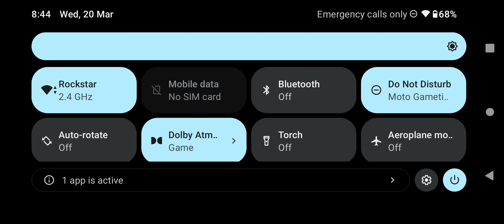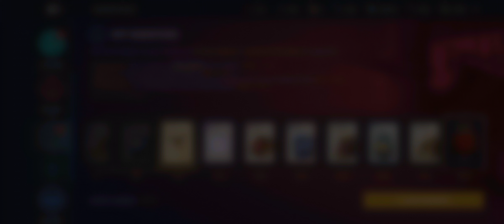Shadow fight 3 - Big Splash - Full Marathon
0:10 - New Generation
3:16 - Mysterious Spring
7:00 - Isle Guardians
12:16 - Hard Soil
16:03 - Devil from the Void (Lost Game) - Festival King
18:20 - Devil from the Void (Lost Game) - Warmonger
20:36 - Devil from the Void (Lost Game) - Springs Champion
22:55 - Devil from the Void (Lost Game) - Living Legend
26:21 - Sinking Ship
31:12 - Anima Law
42:28 - Sinking Ship
46:22 - Devil from the Void (Lost Game) - Torturous Nightmare
48:14 - Devil from the Void (Lost Game) - Random upgraded player
50:06 - Devil from the Void (Lost Game) - Champion of the Pit
52:06 - Devil from the Void (Lost Game) - Anomaly Hunter
54:23 - Sinking Ship
59:23 - Devil from the Void (Lost Game) - Master of the sea
1:01:42 - Devil from the Void (Lost Game) - Springs Champion

This video is made for gaming entertainment purposes

@A4Gamestech and the producers do not accept any responsibility or liability for the accuracy, content, completeness, legality or reliability of the information contained in the video.

@A4Gamestech The video is not created with an intent to harm, injure or defame any person, body of persons, association, company or anyone.

The viewer should always do their diligence and anyone who wishes to apply the ideas contained in the video takes full responsibility for it.

Also,it is done at their own risk and consequences. @A4Gamestech and the producers do not take responsibility for any direct, indirect, implied, punitive, special, incidental, or other consequential damages arising directly or indirectly on account of any actions taken based on the video.

@A4Gamestech and the producers of the video disclaim any kind of claim of libel, slander or any other kind of claim or suit of any sort. Viewers discretion is advised.